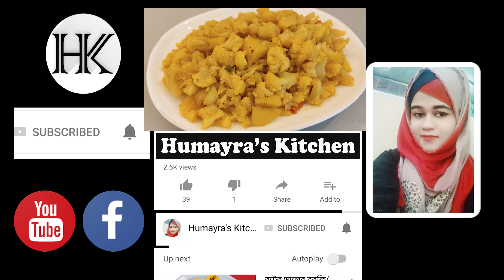সকালে রুটি দিয়ে খাওয়ার জন্য সিম্পল ফুলকপি ভাজি রেসিপি || Humayra's Kitchen